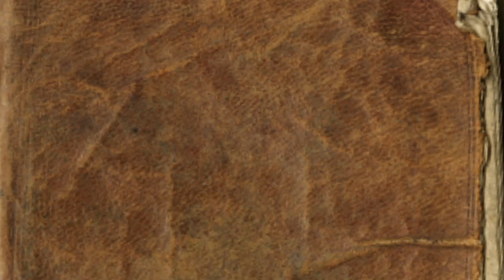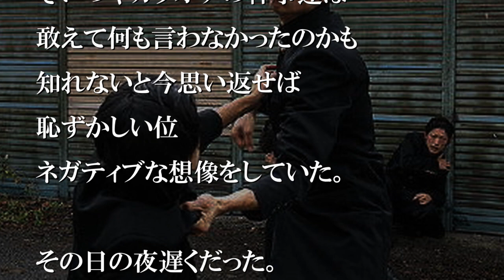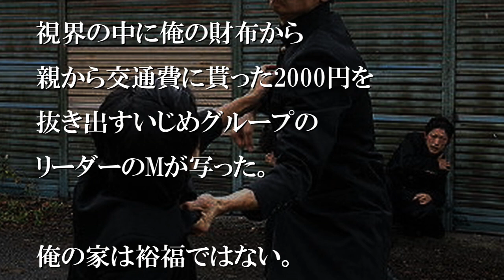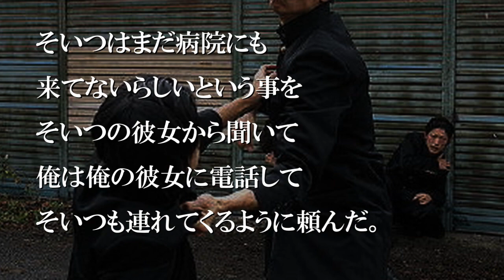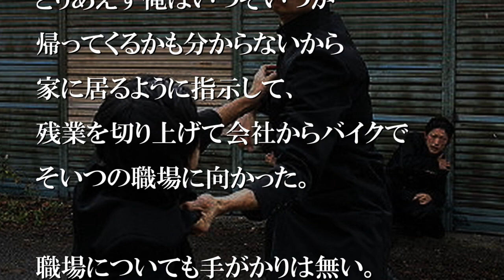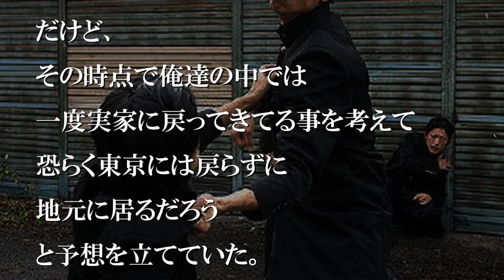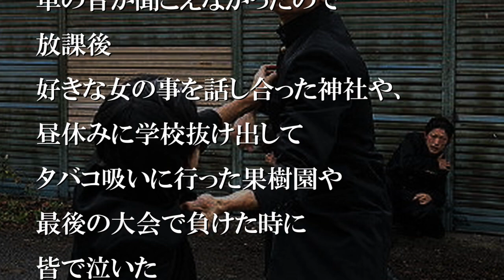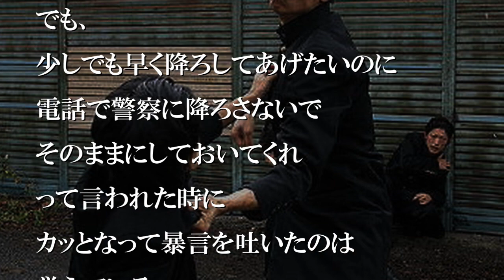そいつとは授業をサボるのも遊びに行くのもいつも一緒だった【感動する話】